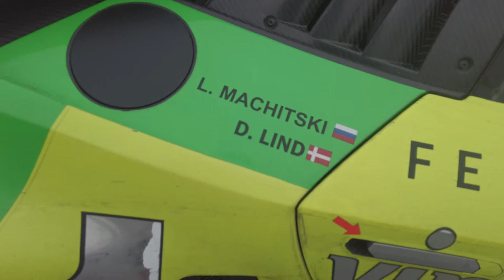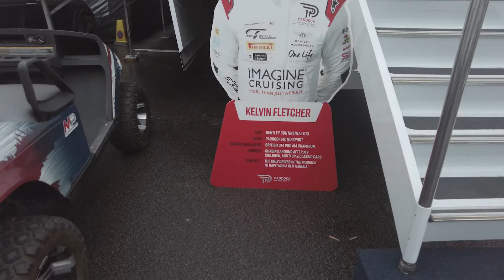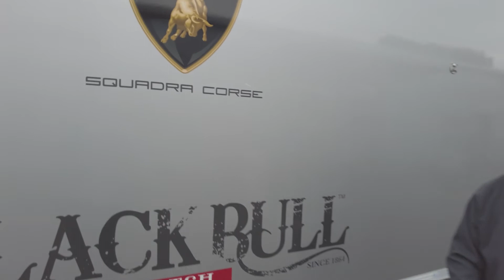Red Flag decides Championship in final laps | Paddock Talk | DoningtonDecider | Round 9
The #6 RAM Racing entry was seconds away from winning the 2021 British GT Championship but a late Red Flag meant that it was the #63 Barwell Motorsport entry that claimed the title.

Join Richard Smyth as he takes a walk down the Donington Park paddock to discuss all the action from the final race of the season.